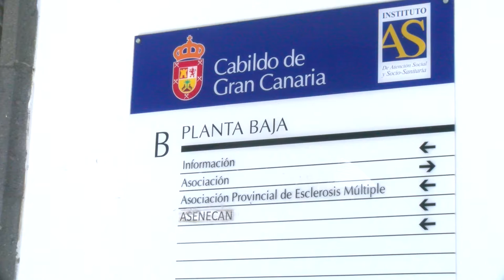ASENECAN, 15 años mejorando la calidad de vida de los enfermos neuromusculares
La Asociación de Enfermedades Neuromusculares de Canarias (ASENECAN) ha cumplido en 2022 sus primeros 15 años de vida, 15 años en los que ha podido ir creciendo con un fin principal, dar calidad de vida a unos enfermos cuyos males siempre van a más ya que son degenerativos, con lo que con el paso del tiempo su situación se va complicando.

Obdulia Falcón, que tiene dos hijos dentro de la Asociación, es la presidenta de ASENECAN y trabaja cada día junto a un equipo "impresionante", los trabajadores sociales Daniel García y David Suárez, los fisioterapeutas Fabián Morales y Sara Rodríguez, la logopeda Noemí González y la psicóloga Miriam Rivero, aunque en su largo peregrinar la asociación ha llegado a contar hasta con 15 trabajadores.

152 patologías se engloban dentro del grupo de enfermedades neuromusculares y, como destaca Obdulia Falcón, "todas con un punto en común, son degenerativas, no tienen cura y sus afectados, tarde o temprano, se convierten en grandes dependientes que necesitarán a personas, principalmente familiares, que tendrán que ser los que le hagan el día a día más llevadero".

Y esa es la principal misión de ASENECAN, mejorar la calidad de vida de sus asociados, e incluso de más personas porque como destaca el trabajador social Daniel García "nosotros también atendemos a personas con enfermedades raras y de vez en cuando otros colectivos que están ausentes de asociaciones en Canarias".

Aunque organizan multitud de actos, desde caminatas a conciertos, pasando por mesas informativas, carreras o galas como la que llevarán a cabo el próximo 15 de octubre en el Palacio de Congresos de Canarias, en Infecar, con el fin de recaudar fondos, ASENECAN, como muchas ONG, depende de que las subvenciones de las administraciones lleguen en hora. La presidenta de la asociación destaca que en estos 15 años "hemos ido de menos a más", aunque en los últimos años han dado un paso atrás: "Lamentablemente todo ha ido a peor con el COVID, el confinamiento y que no pudiéramos hacer nada más que depender de las subvenciones estatales o de tu Comunidad Autónoma. Estos años nos han frenado".

ASENECAN, que crece a un ritmo aproximado en lo que a usuarios se refiere de unas 10 personas al año, han tenido un problema añadido este año y es que por un error administrativo que hubo en Dependencia provocó que automáticamente los técnicos anularan un proyecto y su consiguiente subvención "sin que en su día nos dieran la oportunidad de hablar para evitar esta situación".

Sin embargo, Falcón admite que la consejera Noemí Santana está haciendo todo lo posible para solventar la situación e incluso ha logrado un compromiso: "El tema está aprobado, pero nosotros tenemos que pagar los seguros sociales y eso es lo que me preocupa, necesitamos que se nos dé algo por emergencia para poder pagar esos seguros y a nuestros trabajadores. Ella se ha comprometido a reunirse con Dependencia y a darnos un papel por escrito desde la Consejería porque me serviría como aval ante el banco".

Detección de la enfermedad

Obdulia Falcón explica como se suele detectar la enfermedad: "Normalmente te das cuenta de este tipo de enfermedades en los primeros años de vida porque te das cuenta de que al niño le falta la fuerza para hacer movimientos básicos como levantarse del suelo solo,  aunque hay casos que se dan más adelante. En los adultos te das cuenta cuando la persona nota que le flaquean las fuerzas, le falla la mano o el pie, se va a levantar y se cansa, o si está mucho tiempo levantado se le duermen partes del cuerpo, son diferentes síntomas, aunque todas en común tienen un tema de cosquilleo o falta de fuerzas".

Y ahí es donde aparece la figura de ASENECAN y todos los servicios que ofrece -fisioterapia, logopedia, psicología, trabajo social y ayuda a domicilio-, servicios que permiten mejorar la calidad de vida de sus usuarios, principalmente a partir de los 18 años porque, como explica Daniel García, "hasta los 18 años están atendidos relativamente, pero a partir de ahí todo cambia bastante, hasta ahí tienen unos recursos que después no cuentan con ellos, y eso es lo que viene a cubrir ASENECAN, la fisioterapia con intensidad que se requiere, la logopedia..., servicios que son más complicados de alcanzar cuando ya cumples la mayoría de edad".